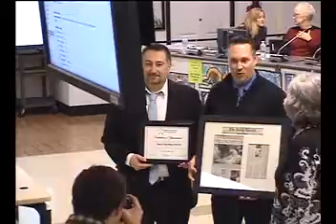MCPS Board meeting 12 15 16 part 1